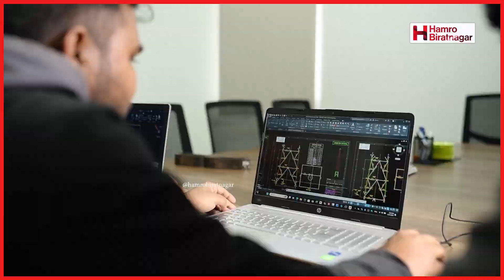स्थानीयको एजेण्डा बन्यो पाथीभरामा केबलकार